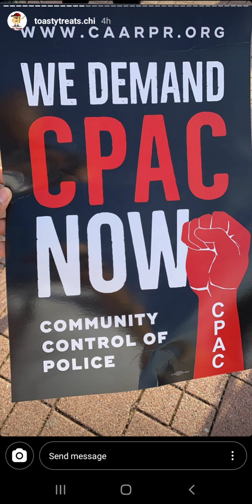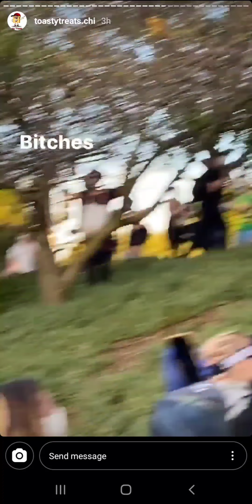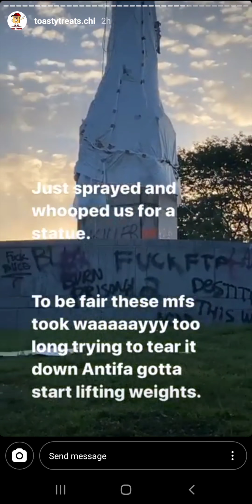Scenes from the 2020 Chicago riots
scenes from 202o Chicago riots, trying to tear down a statue.